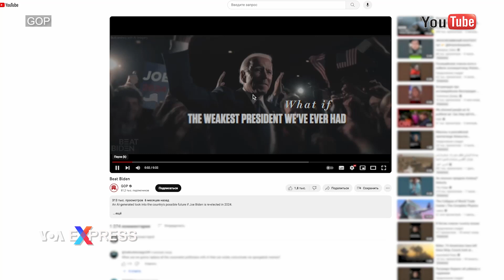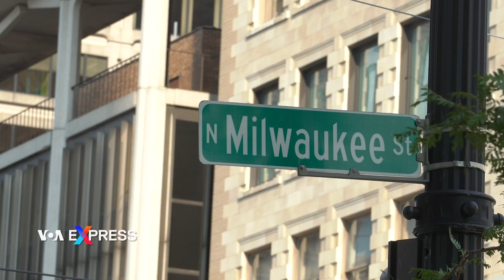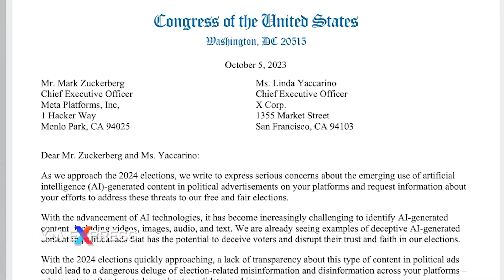Nội dung do AI viết có khả năng đe dọa bầu cử tổng thống Mỹ | VOA Tiếng Việt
Khi cuộc đua tổng thống Hoa Kỳ năm 2024 bắt đầu tới hồi gay cấn, một số ứng cử viên đã sử dụng trí tuệ nhân tạo để tạo video quảng cáo, một số video trong số đó làm mờ đi ranh giới giữa đâu là thật và đâu là giả.

As the 2024 US presidential race begins to ramp up, some contenders are already using artificial intelligence to generate promotional videos, some of which blur the lines between what is real and what is not. Karina Bafradzhian has the story.